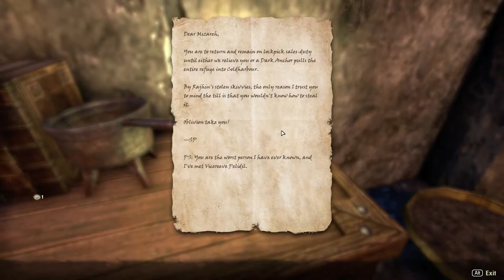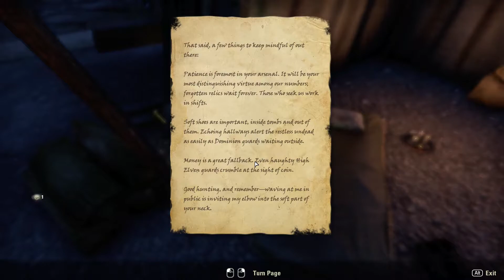Let's Play Elder Scrolls Online Aldmeri Dominion Wood Elf Nightblade Part 120 - Tamriel Unlimited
Tamriel Unlimited just released so i thought to give it another try now with commendary and 1080p60fps gameplay as usual.

Elder Scrolls Online is an MMO by Zenimax Online set in the world of Elder Scrolls.

About

Four years ago, in 2E 578, an arcane explosion of energy in the Imperial City set off mystical aftershocks that swept across Nirn. Mages died or went mad. Supernatural abominations from the plane of Oblivion, the Daedra,

appeared in greater numbers than ever before. The constellation of the Serpent grew so large that it dominated the night sky.

So began the grand scheme of Molag Bal, Daedric Prince of domination and enslavement. His Dark Anchors, vortexes of evil magic, weaken the barrier between worlds, threatening to merge Nirn and Oblivion into a single,

nightmarish hellscape.

In the midst of this chaos, three alliances vie for control of the Imperial City and the White-Gold Tower. High Rock, Sentinel, and Orsinium stand as one, united under the rule of the High King in Wayrest. Valenwood and

Elsweyr have forged an alliance of their own with Summerset, while Black Marsh, Morrowind, and Skyrim have formed a third, uneasy pact.

PSN: Vlodril
Steam: Vlodril
Twittter: Vlodril

Capture Programs:
Oopen Broadcaster Software (OBS)
Shadowplay